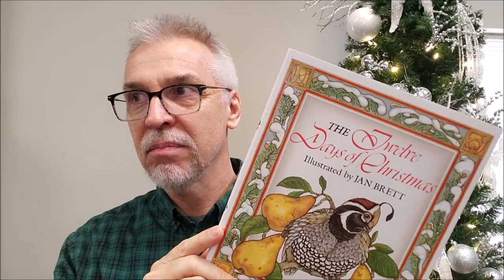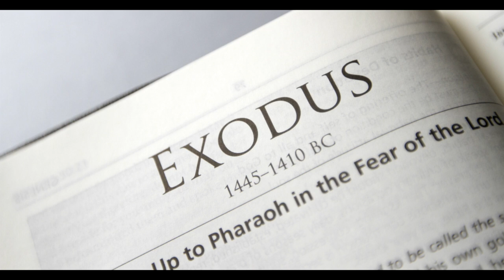Christmas Devotional: Five Golden Rings